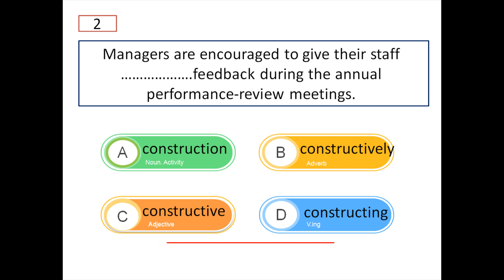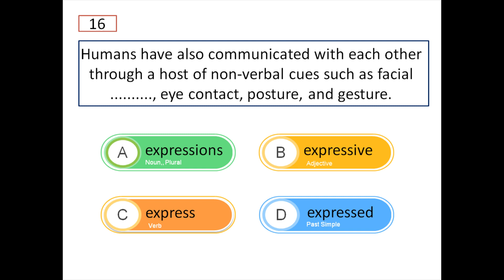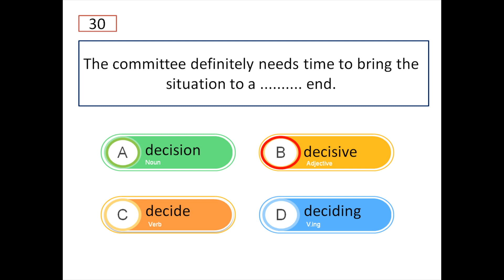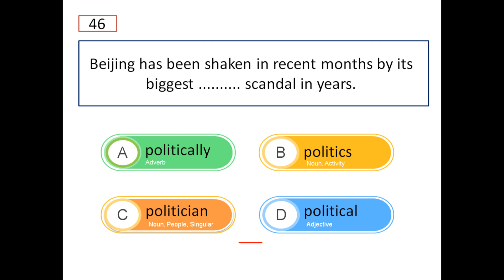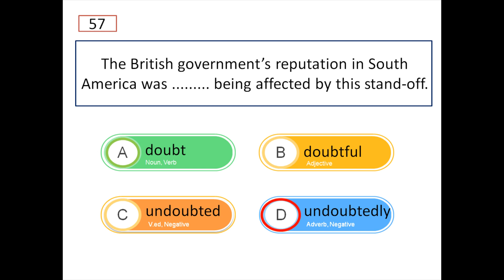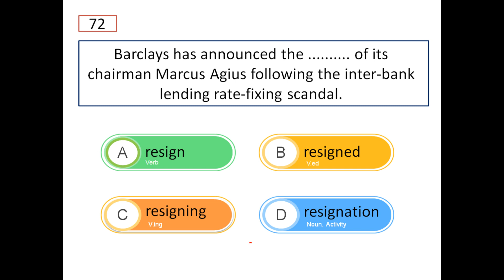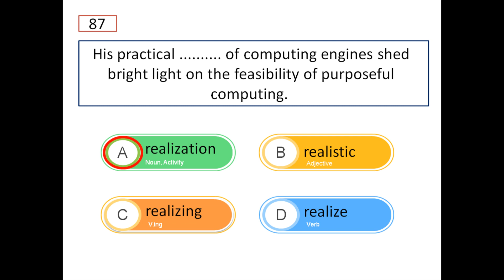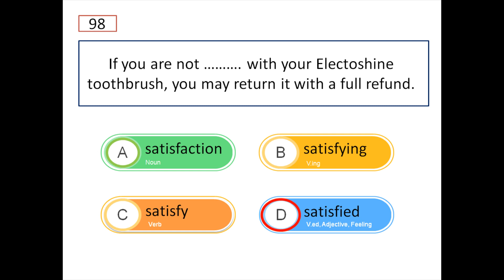TOEIC PART 5 - WORD FORMS - 100 QUESTIONS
The video presents 100 questions and answers of TOEIC PART 5 - WORD FORMS with short and concise notes.